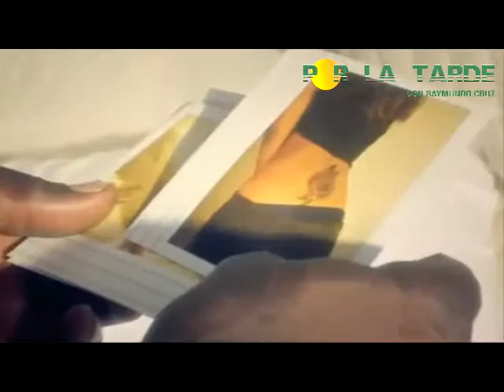EL VERANO YA LLEGO